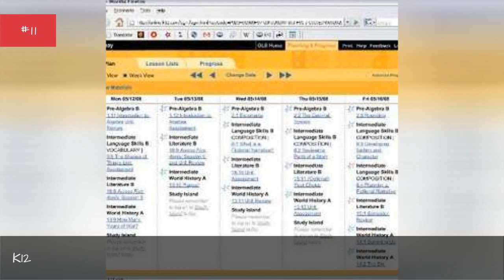The Best Us Companies For Freelance Jobs 🌟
A list of American companies that offer freelance, flexible or telecommuting jobs of all kinds. In the modern economy, more and more companies are attempting to hold on to employees by offering more freedom in terms of work hours and environment (often in place of raising salaries or providing additional perks.)

Particularly as technological innovations allow for more workforce and employment options, these companies will allow employees to work more flexible hours, or out of their own home. This can provide much-needed relief for employees concerned about parenting or caregiving responsibilities, and also allows for greater stress relief and improved work-life balance.

A variety of different kinds of freelancing and flexible work is available. Freelance writing and editing and freelance sales are perhaps most common, but fields ranging from technology to medicine to engineering have numerous opportunities posted for flexible work around the Web. This list collects together the highest-ranked and best-reviewed companies offering flexible or freelance work. more
0:00 - Intro
0:00:08 - LexisNexis
0:00:15 - K12
0:00:22 - JPMorgan Chase
0:00:29 - Internet Brands
0:00:36 - Health Net
0:00:43 - Coventry Health Care
0:00:50 - Bayer
0:00:57 - Bank of America Corporation
0:01:04 - Apple
0:01:11 - American Express
0:01:19 - Affiliated Computer Services
0:01:27 - Aetna